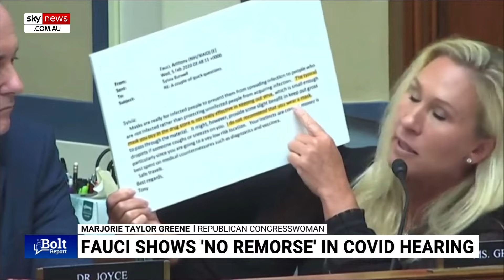Anthony Fauci will ‘not’ face any consequences: Sean Spicer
Former White House press secretary Sean Spicer says Anthony Fauci will “not” face any consequences and will continue to be embraced by the left as “some kind of hero”.

“The Democrats largely played up to him and talked about the sacrifices that he’s made,” Mr Spicer told Sky News host James Macpherson.

“I think, as long as Democrats have any kind of control, he’s not going to face any consequences, and he will continue to be embraced by the left as some kind of hero.”